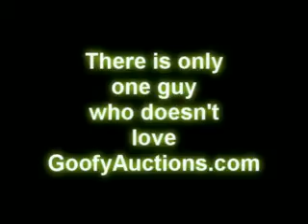Shaq's Rap - Hates on Kobe Bryant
Green Beans love ~ Do you???  If not oh well, we admit it may be the world stupidest website ever...But maybe that is why thousands continue to fall in love with it each day!  So what is GoofyAuctions.com?  Each day Dave the Goofy Professor uploads 4 of the most bizarre, silly and weird eBay auctions that real people just like you list!  From Britney Spears' Belly Button Lint to the Virgin Mary's image in a Grilled Cheese Sandwich! If it's funny/odd/stupid and listed on eBay then it's featured for your entertainment

paris hilton clay aiken jamie lynn spears kenda wilkinson web videos pamela anderson megan fox tiger woods paul pierce britney spears kim kardashian samantha ronson facebook lindsay lohan myspace dragball anne hathaway carmen electra angelina jolie jessica alba inuyasha olympics naruto wwe boston celtics pokemon games poker sex and the city sara jessica parker america's got talent wikipedia lil wayne david cook american idol live emma watson kristin davis madonna runescape jessica simpson barack obama demcratic candidate republican john mccain bittorrant holly madison amy winehouse perez hilton apple rihanna kate hudson jennifer aniston miley cyrus hannah montana jessica biel barbie